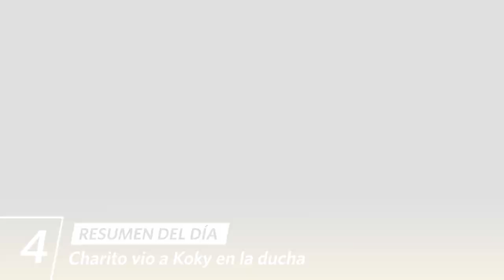AL FONDO HAY SITIO 10 | Resumen del día (25/07/23) | América Televisión